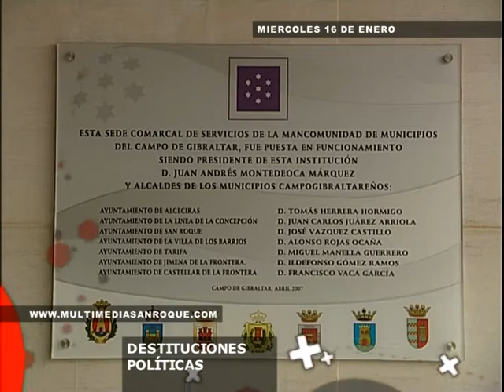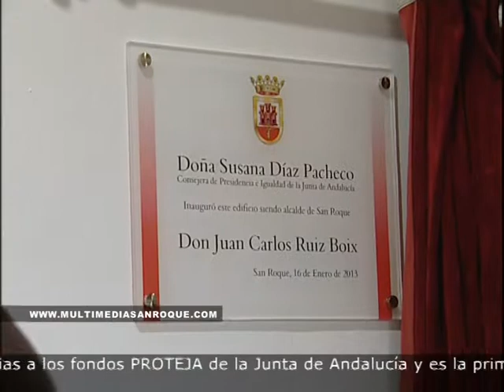INFOR MIERCOLES 16ENERO13 PART1